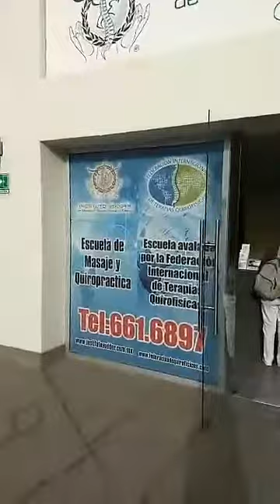Instituto vodder Tijuana Baja California Mexico Salud Y Masajes